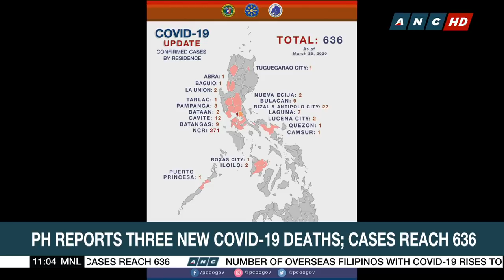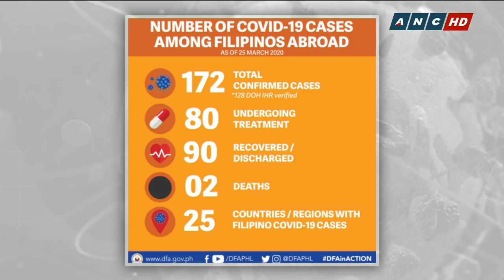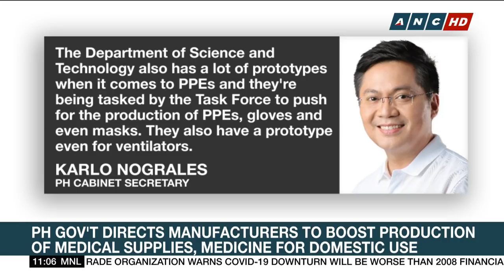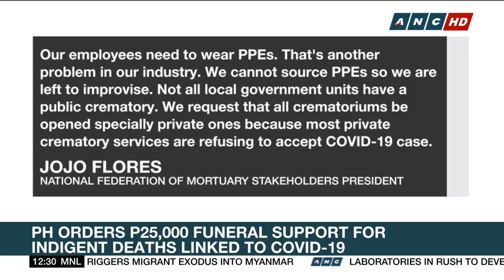Dateline Philippines - 03/26/20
W.H.O. says lockdowns vs. Covid-19 pandemic not enough

PH gov't directs manufacturers to boost production of medical supplies, medicine for domestic use

PH Senator apologizes for going to hospital after testing positive for Covid-19

PH death care industry admits challenges in securing PPE, crematoriums for Covid-19 cases